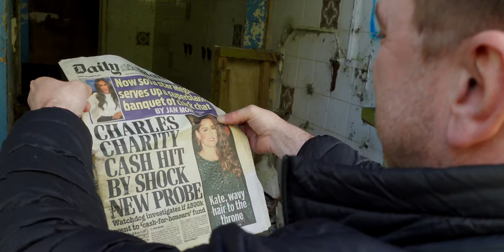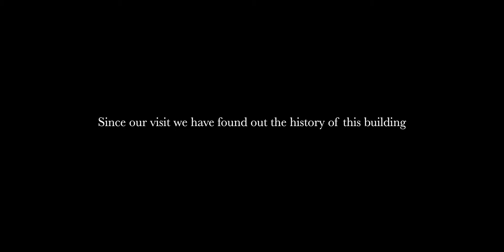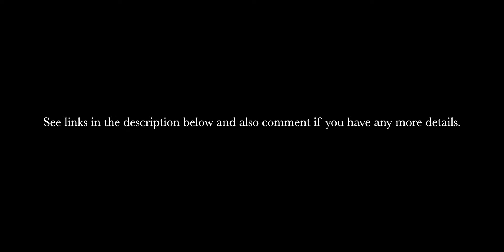Exploring An Old Derelict Fire Damaged Royal British Legion Club aka Ryton House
In this video we take a look around this old grade 2 listed building that has sadly been left to ruin.

Ryton House looks ready to fall down!

Music
'Path Through The Mountains' by Scott Buckley - released under CC-BY 4.0.

WE H𝐎𝐏𝐄 𝐘𝐎𝐔 𝐆𝐔𝐘𝐒 𝐄𝐍𝐉𝐎𝐘 𝐓𝐇𝐈𝐒!

▶ Lumix S5
▶ Sony ZV1
▶ DJI OSMO Action 4
▶ DJI OSMO Pocket 3
▶ DJI Mic 2
▶ DJI Mic 1
▶ Godox SL60W
▶ SmallRig Video Light P96L
▶ SmallRig Video Light RM120